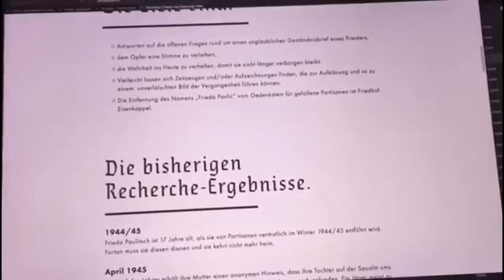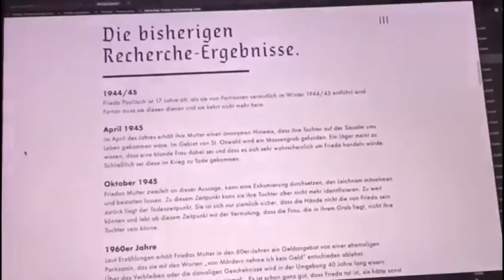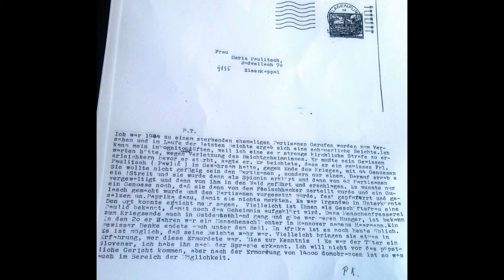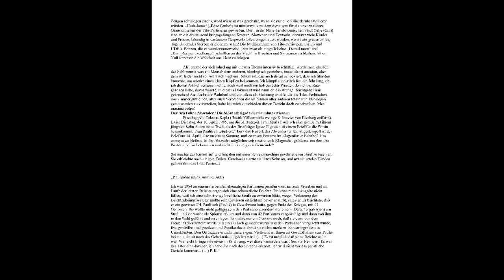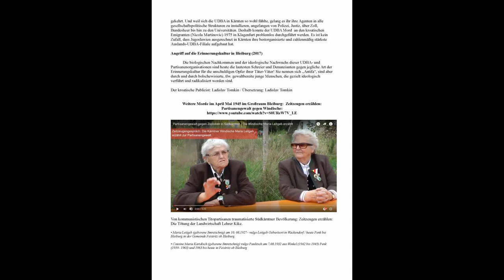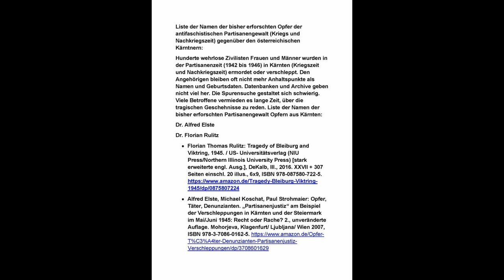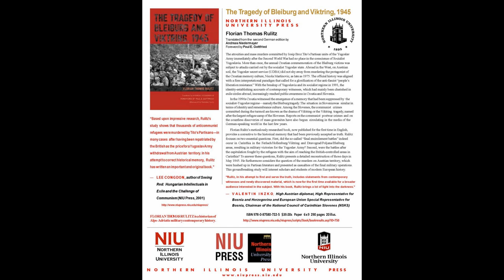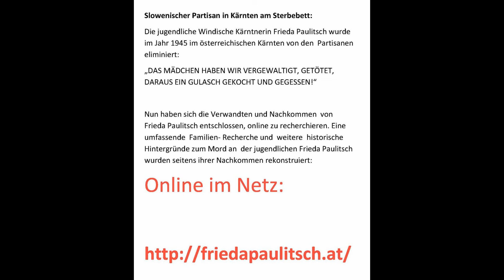Frieda Paulitsch: Partisanenverbrechen in Kärnten: DAS MÄDCHEN HABEN WIR VERGEWALTIGT UND GETÖTET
(Seite zur Klärung eines Partisanenverbrechens an dem unschuldigen Mädchen Frieda Paulitsch). Nun haben sich die Verwandten und Nachkommen von Frieda Paulitsch entschlossen, zu recherchieren. Eine umfassende Familien- Recherche und weitere historische Hintergründe zum Mord an der jugendlichen Frieda Paulitsch wurden seitens ihrer Nachkommen rekonstruiert